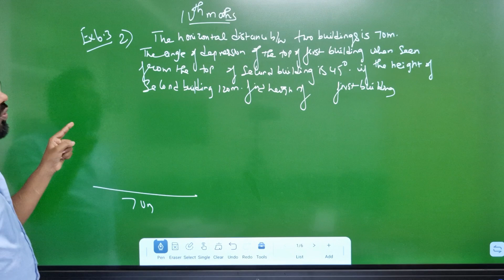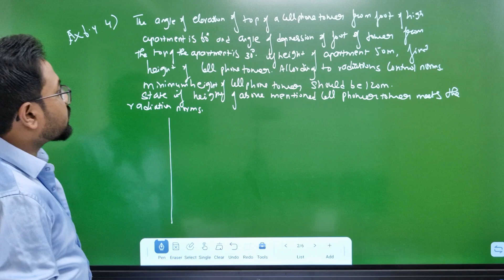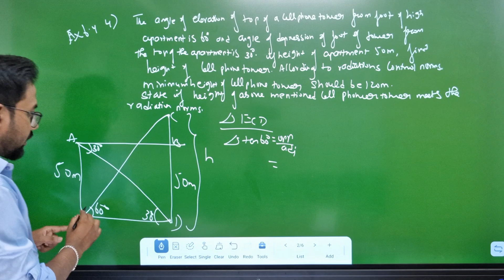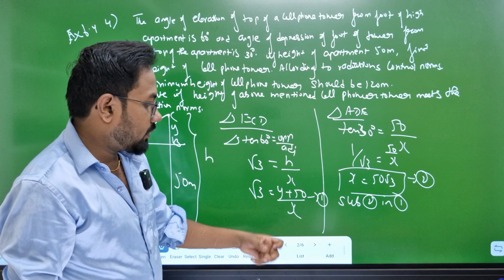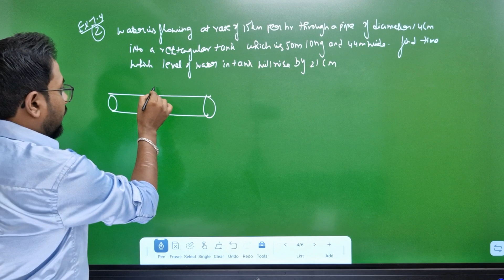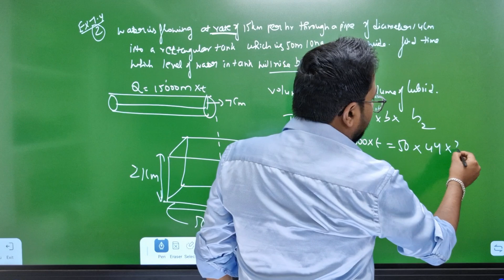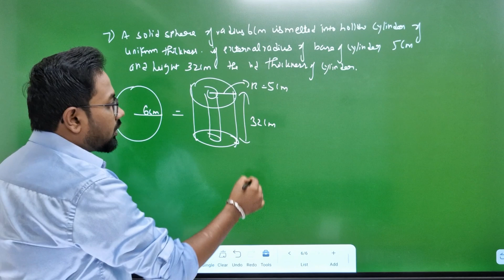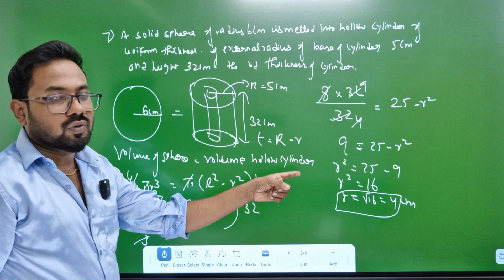10th Maths | Chapter 6 & 7| Day 3 | 20 days crash series| 2nd mid term 2024